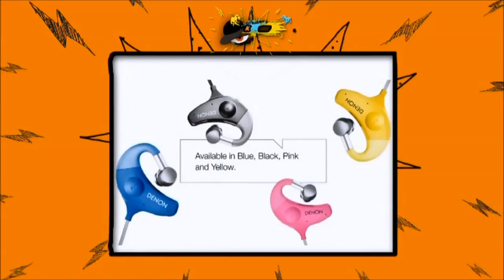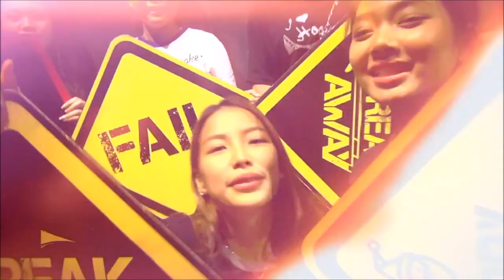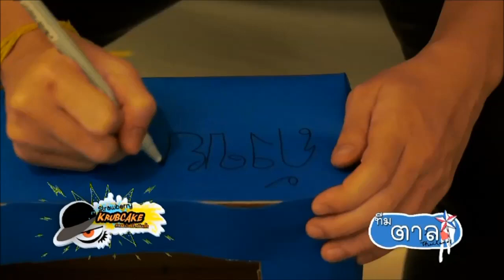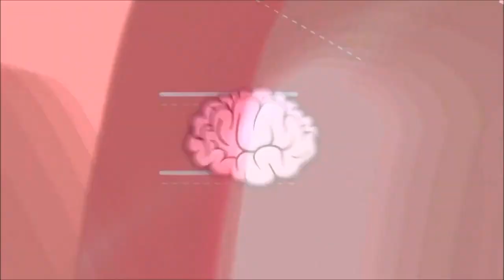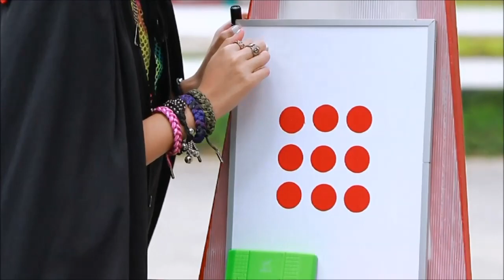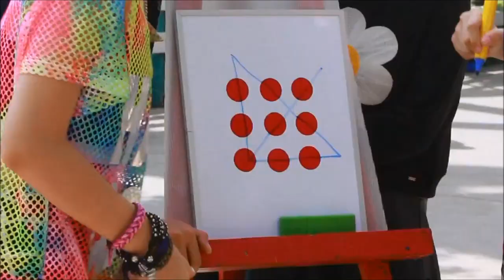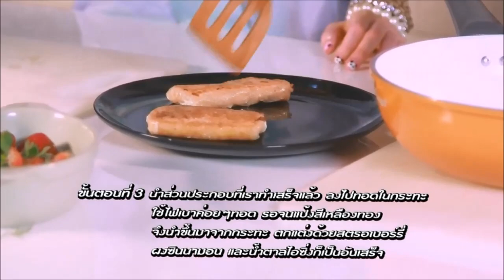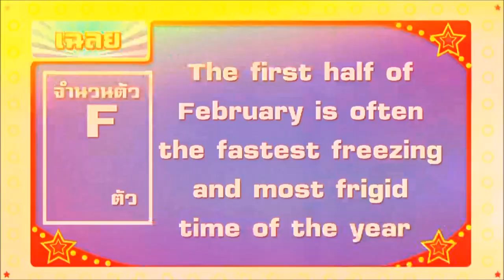Strawberry Krubcake EP. 51 28/09/57